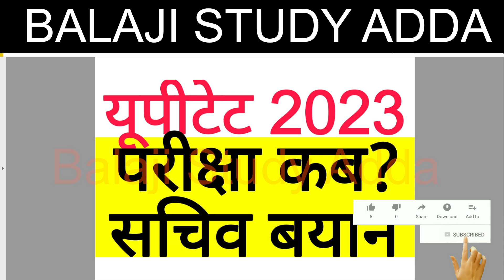UPTET EXAM 2023 RELATED UPDATE BY PNP SACHIV | यूपीटेट 2023 परीक्षा कब होगी PNP सचिव अपडेट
यूपीटेट परीक्षा 2023 अपडेट
UPTET 2023 EXAM RELATED UPDATE BY PNP SACHIV
केवीएस प्राथमिक शिक्षक भर्ती कट ऑफ़
KVS PRT LIVE DEMO TEACHING IN CLASS
केवीएस प्राथमिक शिक्षक भर्ती लाइव टीचिंग डेमो क्लास में
केवीएस इंटरव्यू ये 5 चीजे जो पहले खुद के बारे में जाने |
KVS PRT INTERVIEW CLASS- 1 KNOW YOURSELF
केवीएस 28 फरवरी 2023 फर्स्ट शिफ्ट
केवीएस 26 फरवरी 2023 फर्स्ट शिफ्ट
केवीएस 25 फरवरी 2023 फर्स्ट शिफ्ट
केवीएस 23 फरवरी 2023 फर्स्ट शिफ्ट
केवीएस पीआरटी 22 फरवरी 2023 फर्स्ट शिफ्ट
केवीएस पीआरटी 21 फरवरी 2023 फर्स्ट शिफ्ट
KVS MODEL PAPER ALL 180 QUES/ANS
KVS Practice set for PRT
KVS MODEL PAPER for PRT
KVS PRACTICE SET ALL SUBJECT
KVS MARATHON
KVS PRT PRACTICE SET
KVS NEW SYLLABUS BASED PRACTICE SET
KVS MODEL PAPER ALL SUBJECT
KVS PRT PREVIOUS YEAR PAPER SOLUTION
KVS PRT HINDI ENGLISH 2015 PAPER SOLUTION
KVS PRT HINDI ENGLISH 2016 PAPER SOLUTION
KVS PRT 2017 PEDAGOGY PAPER SOLUTION
KVS PRT 2017 MATH PAPER SOLUTION
KVS PRT 2017 RESONING PAPER SOLUTION
KVS PRT 2018 MATH PAPER SOLUTION
 केवीएस पीआरटी 2018 गणित पेपर हल
KVS 2022-23 PRT 2018 SUBJECT SPECIFIC PAPER SOLUTION
KVS PRT 2018 SUBJECT SPECIFIC PAPER SOLUTION
KVS 2022-23 PEDAGOGY PRT 2018 PAPER SOLUTION
KVS 2022-23 PRIMARY VACANCY
KVS PRT VACANCY
KVS 2022 VACANCY ALL INFORMATION